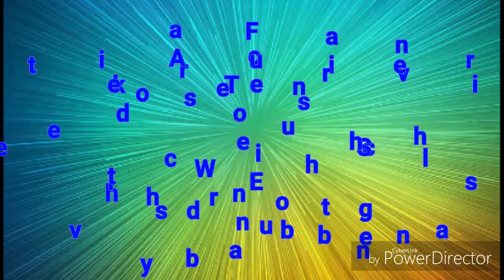Carry On Jatta 2 funny comedy binu dhillon, gurpreet guggi and karamjit singh.